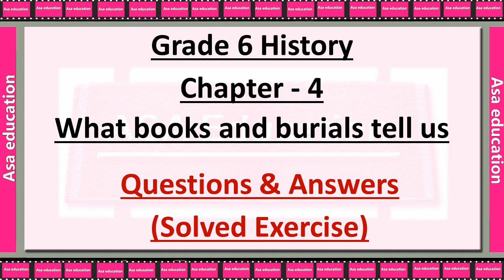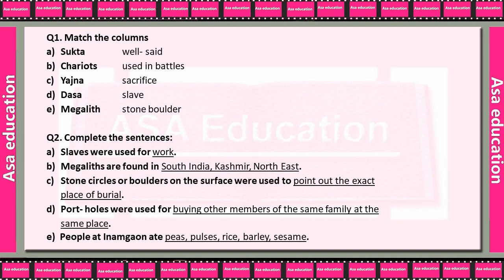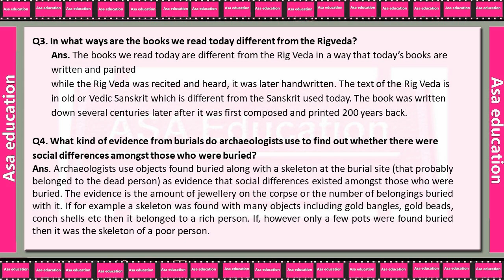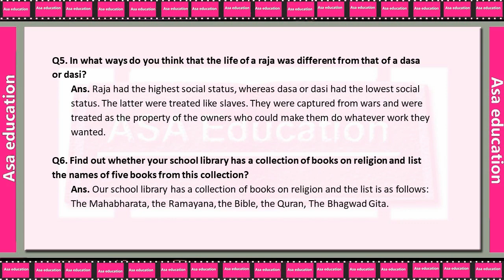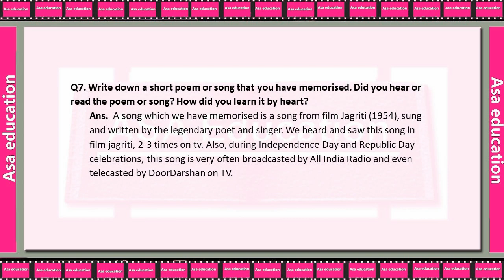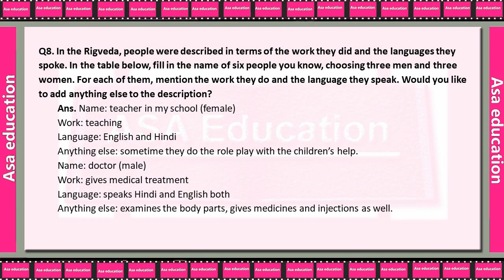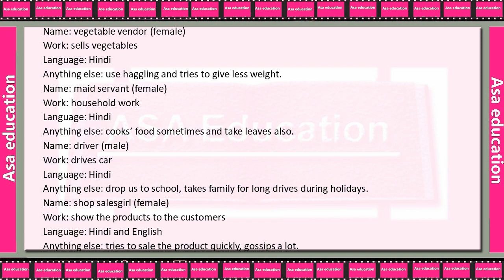Ch 4 What Books and Burials Tell Us (History, Grade 6, CBSE) Solved Exercise with Hindi explanation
Book - Our Pasts - I.
Chapter 4 - What Books and Burials Tell Us.

ASAP-A05